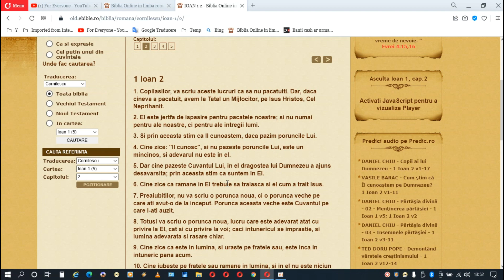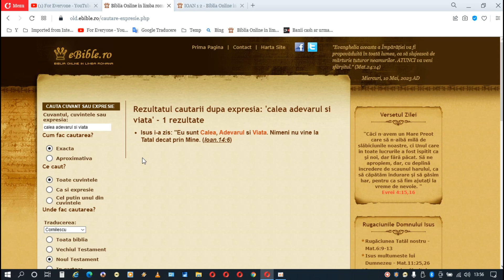Isus Calea Isus Modelul si noi ce Facem